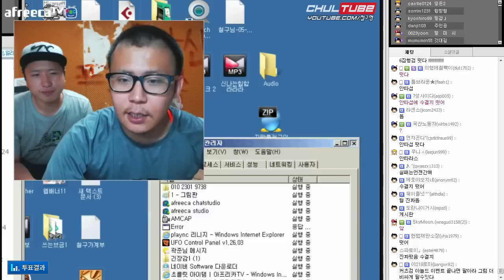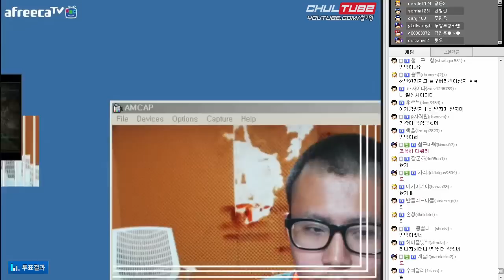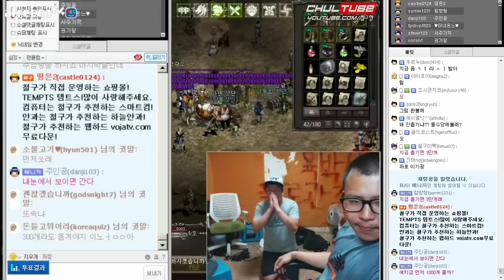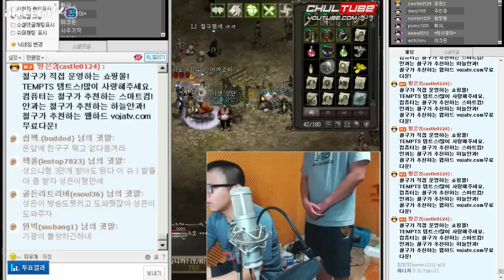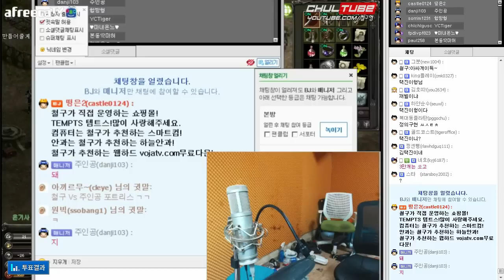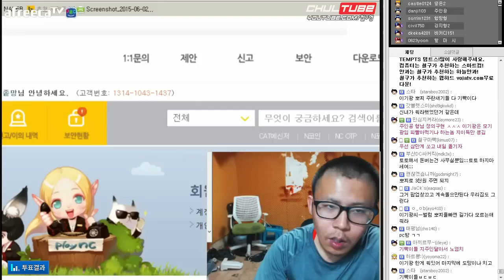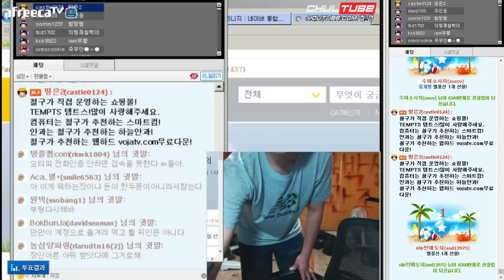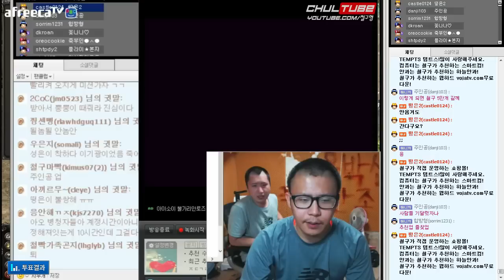철구 리니지 대리러쉬 느낌이 좋아~ 2부 (15.08.16방송) :: ChulGu Lineage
하이라이트영상은 철구쇼에서!